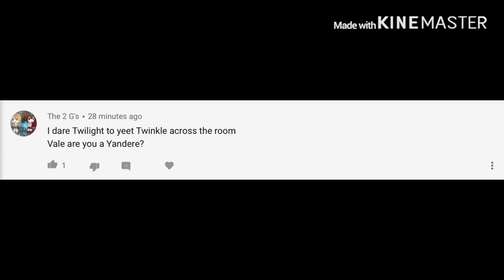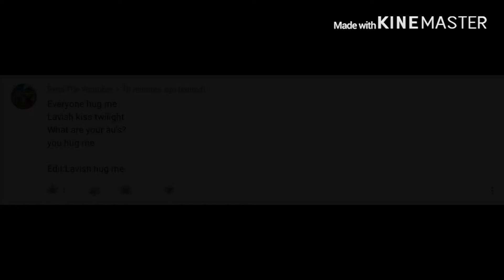Ask or dare ep 2 of the God/Goddesses 13+ or 16+